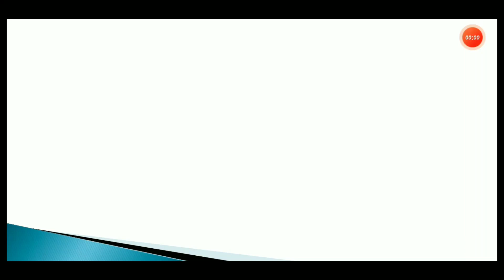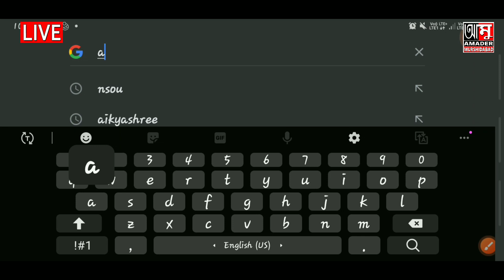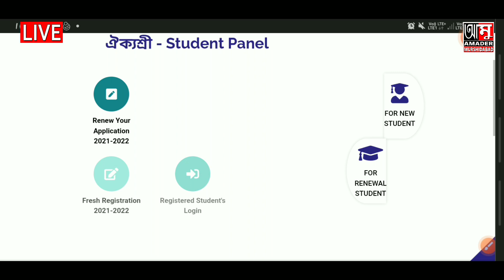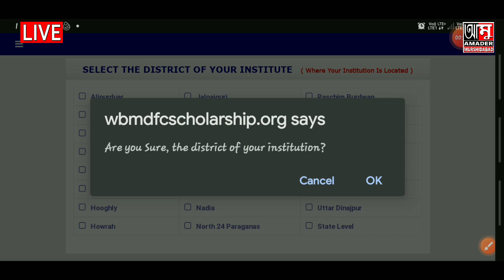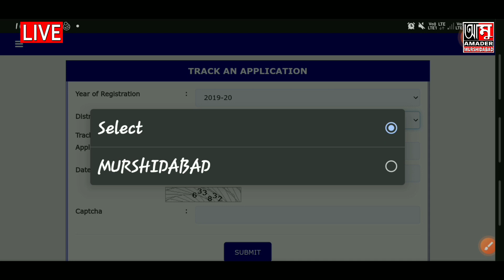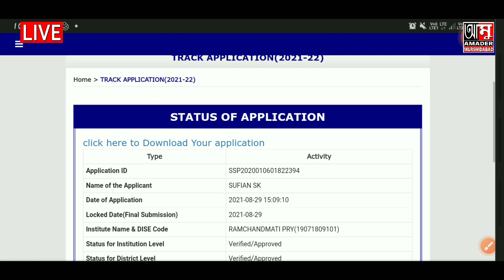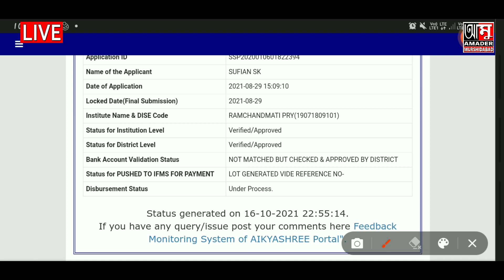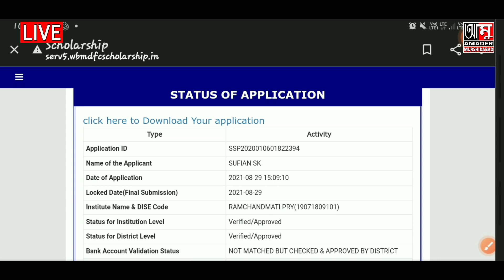ঐক্যশ্রী স্কলারশিপ 2021 22 টাকা একাউন্টে দিলো,চেক করুন Aikyashree Scholarship 2021 22 Status Check.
# AMADER MURSHIDABAD -  আপনাকে স্বাগত।
 # AMADER MURSHIDABAD - में आप का स्वागत है ।
 Welcome to - AMADER MURSHIDABAD.
 👉👉👉 ভিডিওতে আলোচ্য 🗣🗣 বিষয় 👇👇

how to link aadhaar card with ration card in west bengal

😀 ভিডিও টি দেখার 👀 জন্য আপনাকে অসংখ্য ধন্যবাদ। ভালো থাকবেন । আপনার দিন শুভ হোক ।

aikyashree scholarship 2021 apply.
aikyashree scholarship 2021 renewal.
aikyashree scholarship amount 2021
aikyashree scholarship status 2021
aikyashree scholarship status check 2021.
aikyashree scholarship.
aikya.
aikyashree.
aikyashree scholarship new update.
aikyashree payment.
aikyashree new update.
aikyashree scholarship invalid bank account.
aikyashree latest news.
aikyashree scholarship taka.
aikyashree scholarship.
aikyashree scholarship amount check.
aikyashree scholarship online apply.
aikyashree scholarship amount details.
aikyashree scholarship taka.
aikyashree scholarship status check.
aikyashree scholarship Online Apply 2021
aikyashree scholarship.
aikyashree scholarship amount details 2021
aikyashree scholarship 2021 Update.
aikyashree
aikyashree 2021
aikyashree payment
aikyashree new update
Aikyashree Scholarship New Update News.
Aikyashree Amount Update News.
Aikyashree Update Video.
Aikyashree Scholarship Status Update.
Aikyashree Scholarship Status Check Online 2021
Aikyashree Scholarship 2022 Online Apply West Bengal | ঐক্যশ্রী স্কলারশিপ Online Apply And Renewal Date In West Bengal
How To Check Aikyashree Payment Online.